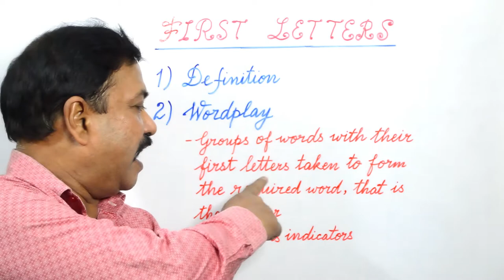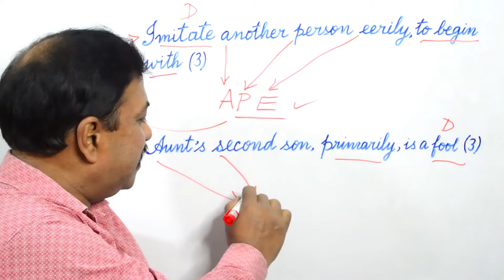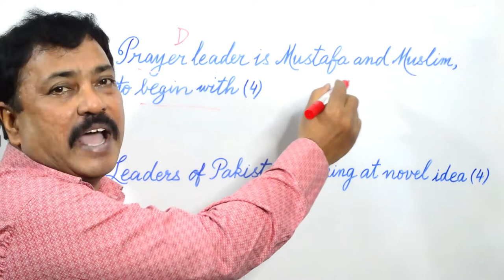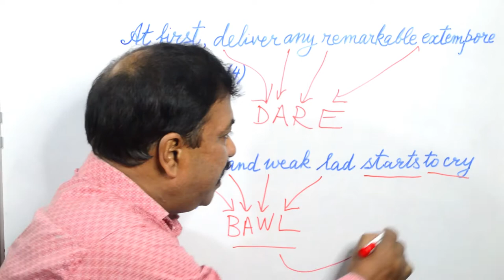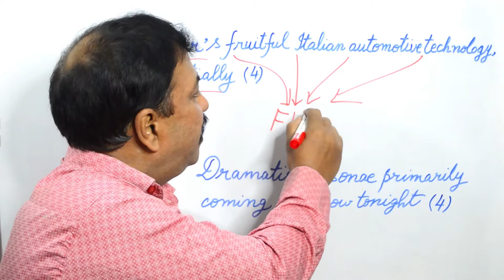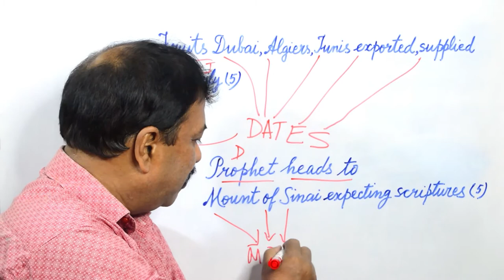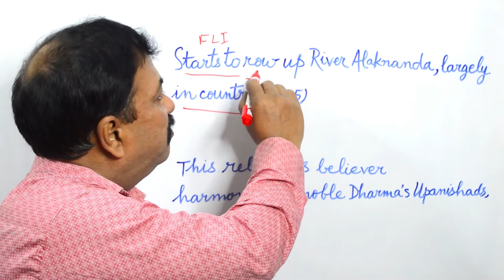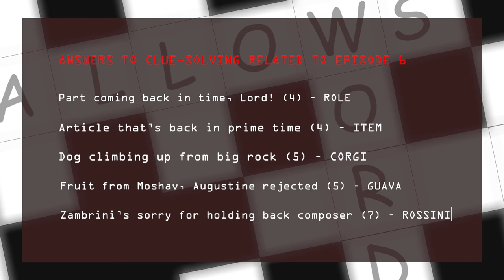Learning Cryptic Crosswords - Episode 7 | First Letters | Rahmat Ali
This is our seventh episode on learning cryptic crosswords.  In this episode, we are going to learn when and how to solve the clues where we are solely concerned with the first letters of some relevant but sequential words inside the clues.  Firstly, when we come across words like at first, first of all, first of, leaders of, heads of, to begin with, beginners of, starters of, principally, primarily, initially, originally and so on in a clue, there is a possibility that the clue is asking us to concentrate on the first letters of some words.  These words or phrases are first letters indicators.  How to go about it?  Simply, we will have to use the first letters of the remaining words of the wordplay in their sequential order to arrive at the answer which will be a synonym to the definition.  Hence, like solving cryptic crossword clues with the simple reversal indicators we did in our third episode, solving such clues with first letters indicators are also very, very easy.
An acrostic puzzle is a word puzzle that uses an acrostic form.  It has two parts.  The first part is a set of lettered clues, each of which has numbered blanks representing the letters of the answer.  The second part is a long series of numbered blanks and spaces, that can represent a text or quotation, into which the answers for the clues fit.  The first letters of each correct clue answer, read in order, will spell out the author of the quote or text and the title of the work it is extracted.  In this same way, a cryptic crossword puzzle may have sometimes an acrostic clue.  Like the clues having reversal of a word as the answer, acrostic clues are also very, very easy to solve, since all the letters for the solution is already there in the correct order.  One just need to spot an acrostic clue as one such clue and the answer will be available to the solver instantly.  What we have just learnt today are actually the acrostic clues.
For the beginners, we have used the heading ‘First Letters’ to make it look easy, and easy it is!  Now that we all know.  Later, we may be solving other variants of acrostic clues.  We may be concentrating on the last letters of the group of words in order in a clue, so as to get our answer, albeit with the presence of a word or phrase signifying as last letters indicators; or we may, guided by middle letters indicators, be picking up the middle letters of the group of word in order in a clue, so as to arrive at our answer.
Wish you happy learning and happy solving.